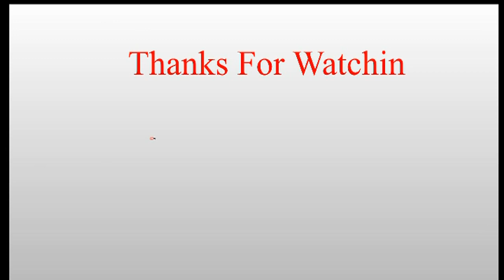Chandrayaan 2 | చంద్రుడి మీద మానవుడు తొలిసారి కాలుపెట్టిన అద్భుత క్షణాలు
చంద్రుడి మీద మానవుడు తొలిసారి కాలుపెట్టిన అద్భుత క్షణాలు